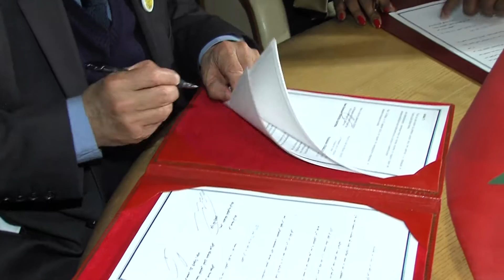Accord de jumelage entre la commune de Libreville et la la Commune Urbaine de Rabat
Un accord de jumelage entre la commune de Libreville et la la Commune Urbaine de Rabat a été conclu, jeudi 15 janvier 2015 à Rabat.